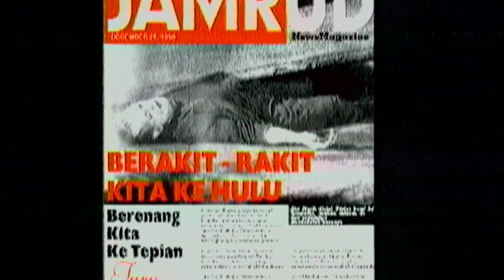Jamrud - Berakit Rakit (Official Music Video)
Lagu Berakit Rakit ini di release pada tahun 1998 dan terdapat di album Terima Kasih

Liriknya :

Aku masih disini di  atas bumi ini
Tempatku makan minum "ee" dan segalanya
Merdekalah katanya

Tapi aku tak bisa nyanyi di rumah sendiri
Tubuh pasti luka atau jadi berita
Dijemput dan menghilang

Ini zamannya shabu-shabu
Bukan di zaman batu
Atau kisah si Rambo

Ini bukan cerita sinetron
Yang sabar selalu menang
Di akhir episode

Reff
Berakit-rakit kita ke hulu
Berenang kita ke tepian
Bersakit dahulu
Senang pun tak datang
Malah mati kemudian

Aku tetap bernyanyi tapi hanya di hati
Biar cacing perutku bisa tahu
Merdekalah tempatnya

Back to *